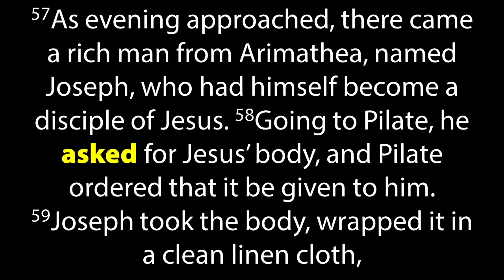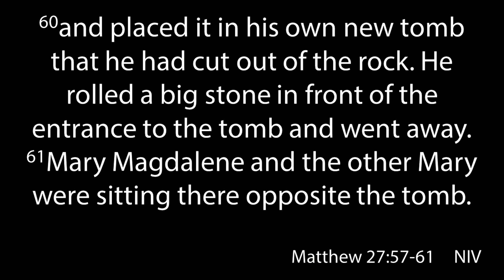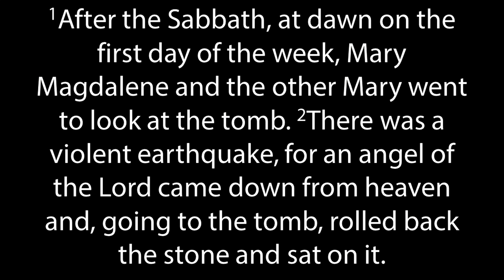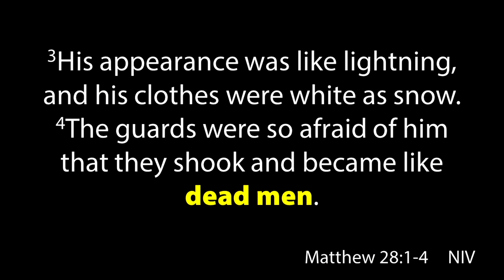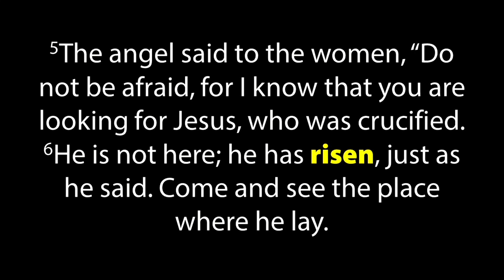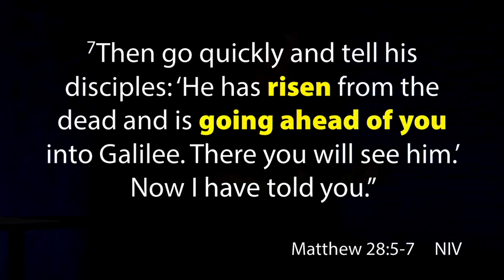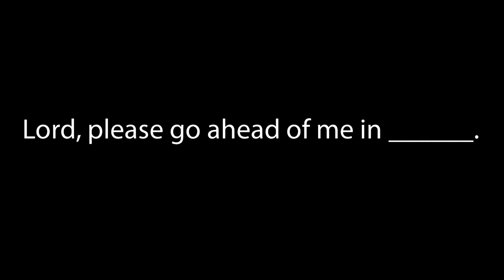The Resurrection | Summer in the Son (9/5/2021; Worthington Christian Church)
--The Crucifixion of Jesus is the most SIGNIFICANT event in human history, while the Resurrection is the most AMAZING event in human history!
--How has following Jesus been difficult for you in your world?
--The empty tomb promises us that we'll always have HOPE!
--He has RISEN from the dead and is going ahead of us!

Prayer: Lord Jesus, please go ahead of me in this ________.

Scripture: Matthew 27:57-28:8
Speaker: Jay Scott